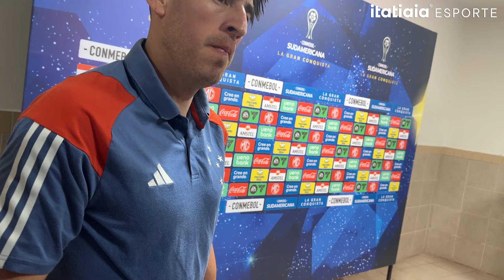VILLABA COMENTA SOBRE POLIVALÊNCIA E OPORTUNIDADES COM TÉCNICO FERNANDO SEABRA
O zagueiro Lucas Villalba, do Cruzeiro, comentou sobre as funções que já exerceu na carreira e sobre as oportunidades que tem recebido com o técnico Fernando Seabra.